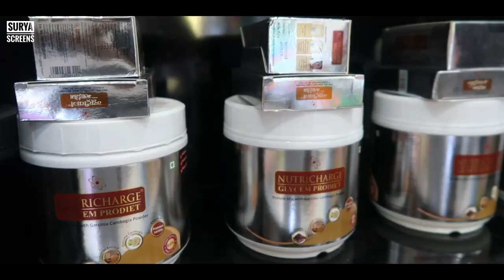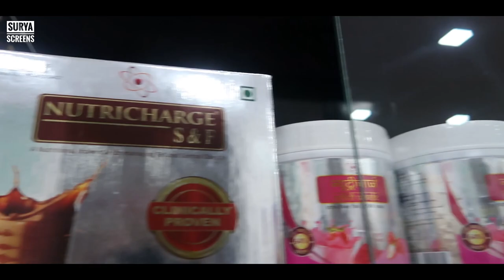RCM WONDER WORLD Quick INAUGURATED BY Hon.Minister K T JALEEL